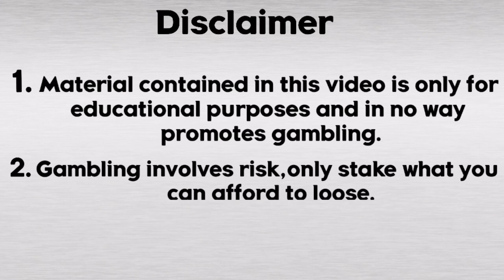XRTA Tips | FOOTBALL PREDICTIONS TODAY | England Premier League | Football betting tips today